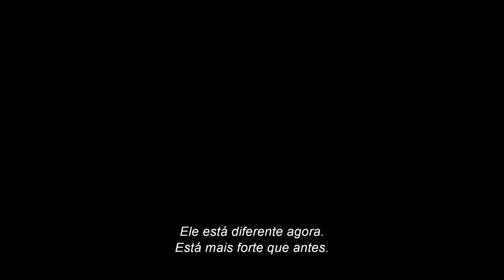Aquaman 2: And The Lost Kingdom | Oficial Trailer 2023